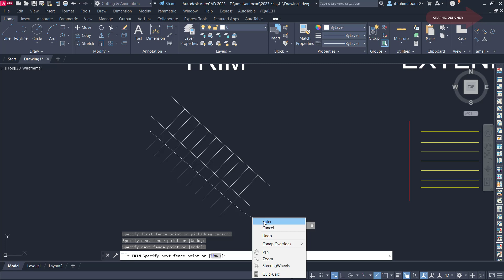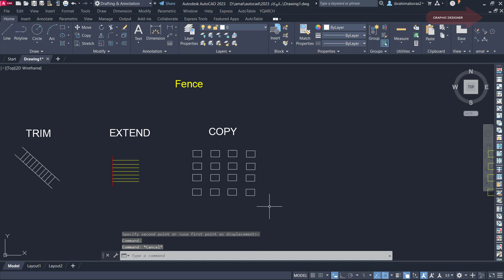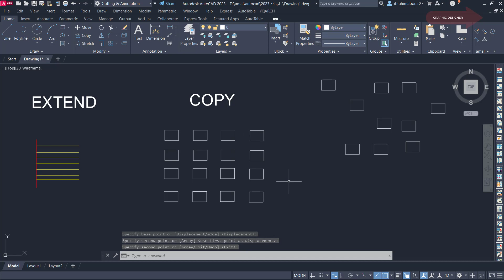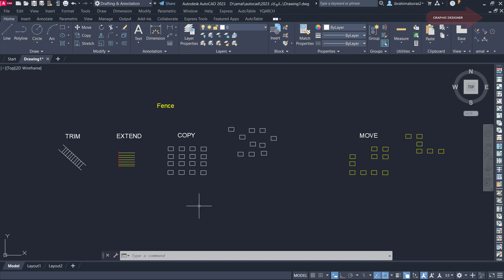للمبتدئن شرح الأمر FENCE المستخدم فى أكثر من أمر فى الأتوكاد